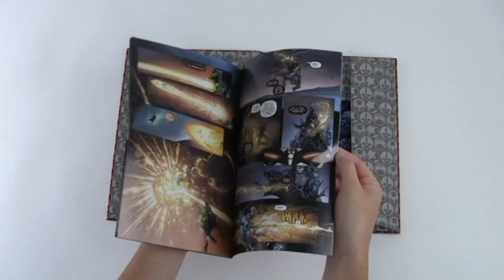Kiss Comicfolio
The comicfolio is a new way to collect and treasure your favorite titles. This package contains a special edition, variant cover comic book and lithograph protected in a hand-built hardcover portfolio that's been die-cut with the KISS logo.

* Exclusive variant cover of the KISS: Demon Solo-series

* Special collector's lithograph

* Die-cut hardcover portfolio handbuilt for this special release

The Four-Who-Are-One go it alone! Up first, the Demon takes the stage in "Radioactive" -- a tale of blood, revenge, fire, and... the Four Horsemen of the Apocalypse. Beloved Kiss artist Angel Medina returns to the fold to tell this explosive tale!